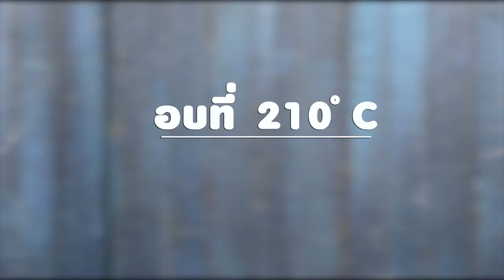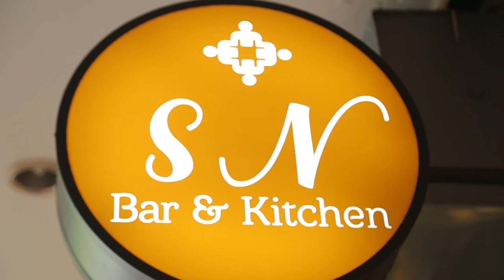Holiday Cooking by. อ.ยิ่งศักดิ์ l EP 99 l 2/4